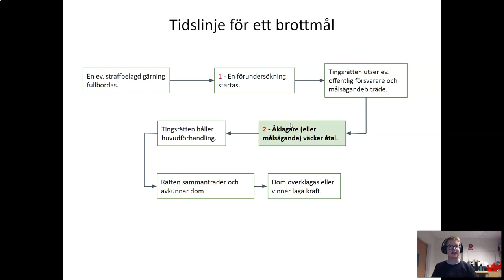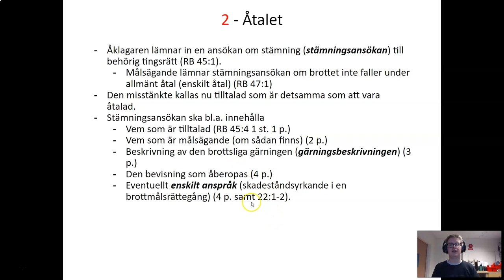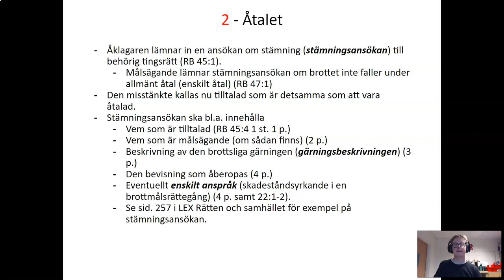Brottmål - Del 6 - Åtal